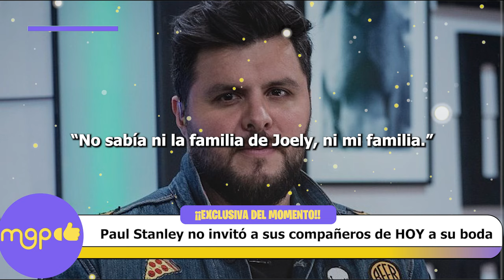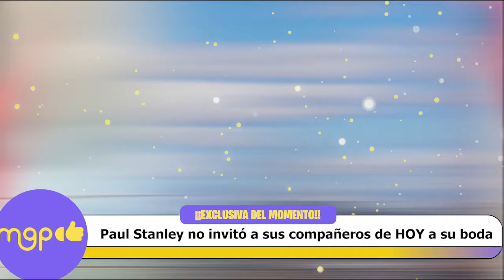Los motivos por los que Paul Stanley no invito a sus compañeros de HOY a su boda.